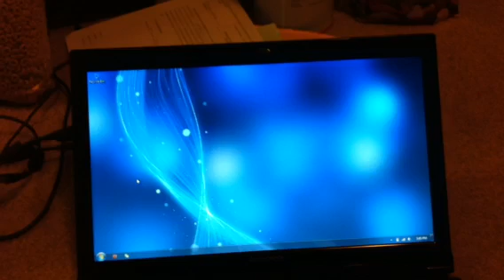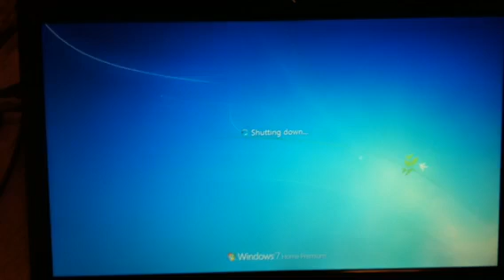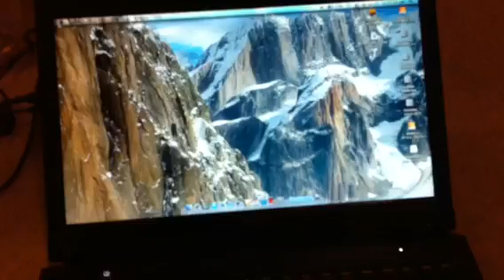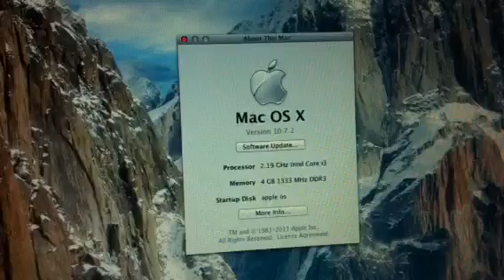dual boot lenovo b570 hackintosh lion and windows 7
dual boot lenovp b570 hackintosh lion 10.7.2 and windows 7